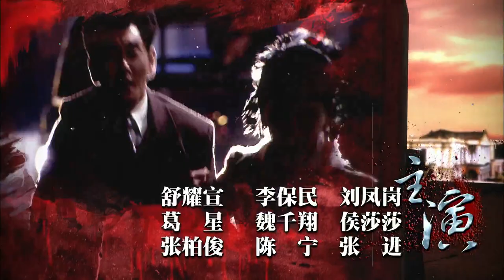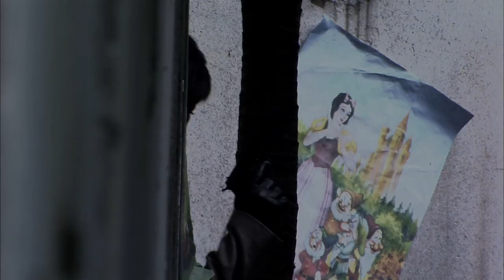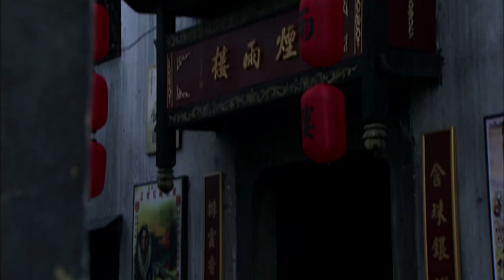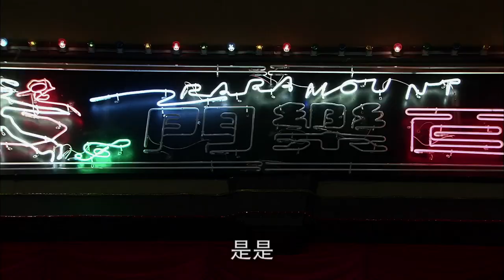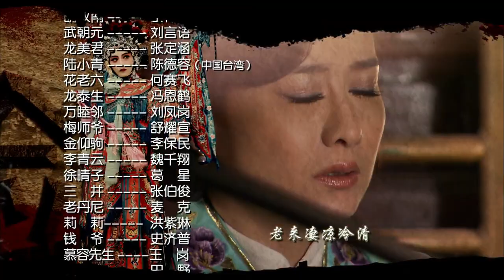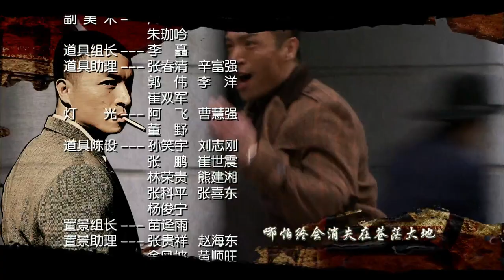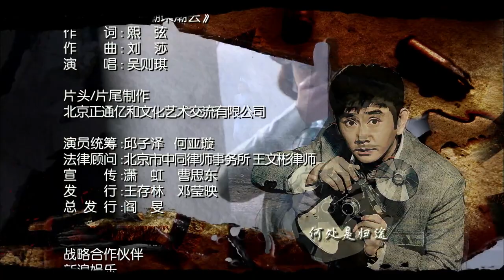断箭 01【陈德容，张定涵抢王挺陷入三角恋】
剧情介绍🎬
    该剧以“七七事变”为背景，上海滩龙帮三兄弟面对家国危难的命运选择为主线，讲述了大上海滩风云变幻时代，中华儿女抗击外敌保卫国家的悲情故事。